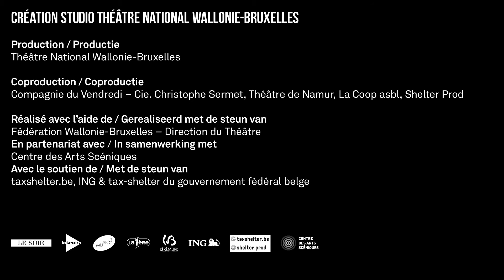La Reine Lear - Teaser 2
La Reine Lear
Tom Lanoye
Christophe Sermet / Cie. du Vendredi
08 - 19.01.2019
theatrenational.be/fr/activities/445-la-reine-lear